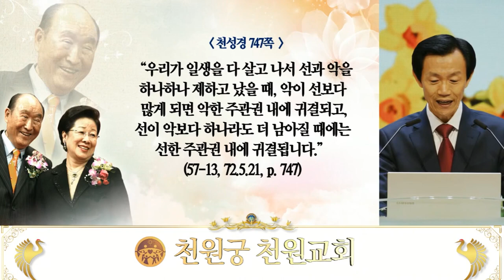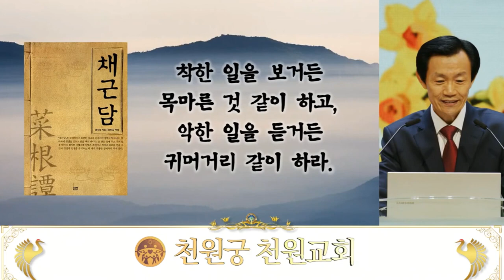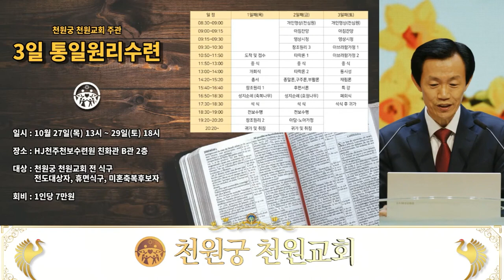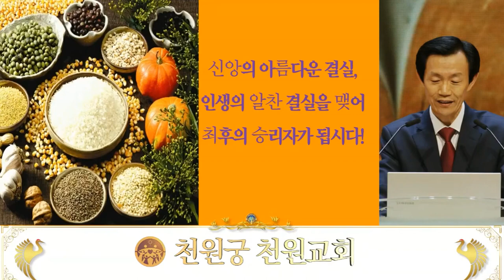인생의 결실 _김홍득 교구장 설교_ 천원궁 천원교회(2022.10.9)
인생의 결실
아름다운 인생의 결실
참된 인생의 결실
풍요와 결실의 계절 가을